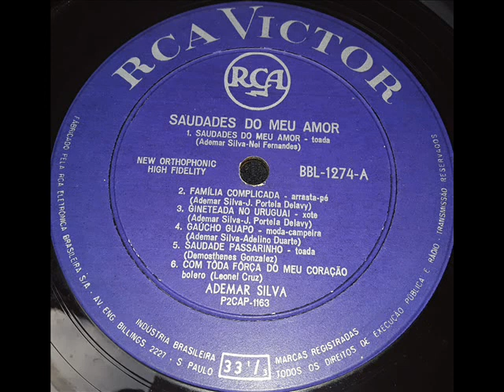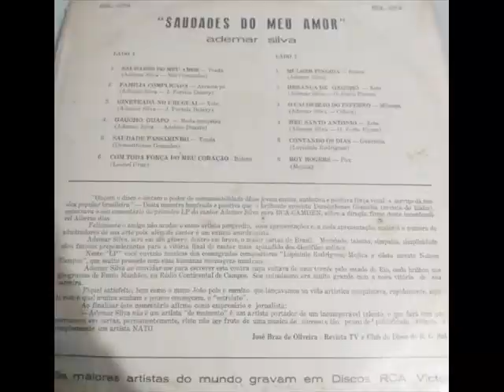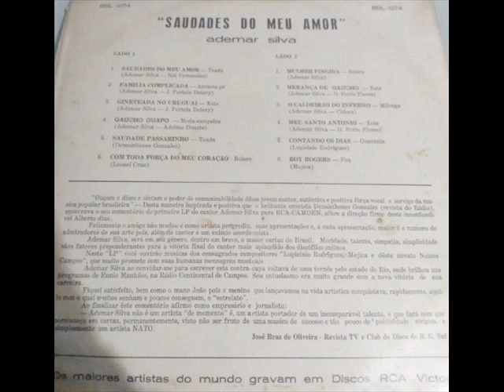LP - Ademar Silva (Saudades do Meu Amor) 1967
01 Saudades do Meu Amor
02 Família Complicada
03 Gineteada do Uruguai
04 Gaúcho Guapo
05 Saudade Passarinho
06 Com Toda Força do Meu Coração
07 Mulher Fingida
08 Herança de Gaúcho
09 O Caldeirão do Inferno
10 Meu Santo Antônio
11 Contando Os Dias
12 Roy Rogers